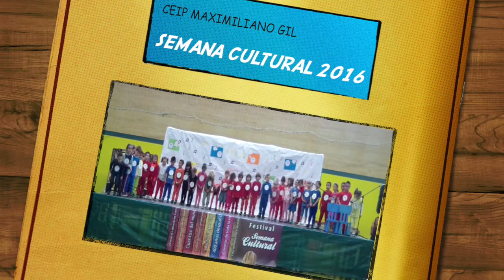Emoticantos: Despacio me tranquilizo - Semana Cultural 2016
Adaptación teatral de la canción Emoticantos: Despacio me Tranquilizo (César García-Rincón de Castro) realizada por el alumnado de Infantil III (5 años) con motivo del Festival de la Semana Cultural 2016 (Atrapad@s por el Cómic) celebrado el 29 de abril de 2016 en el CEIP Maximiliano Gil Melián (Tacoronte-Tenerife).